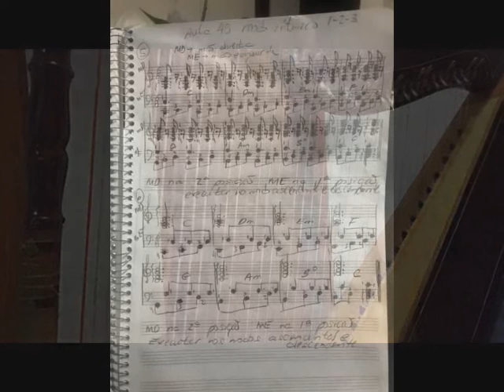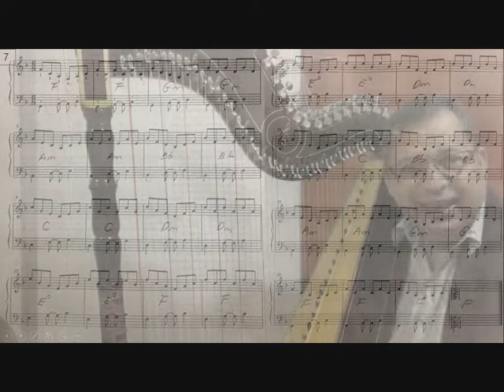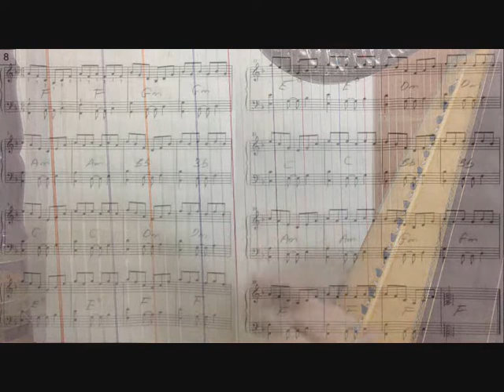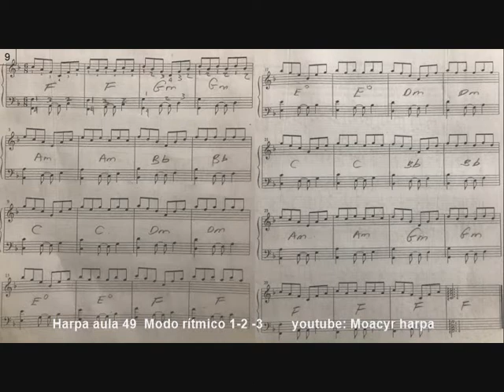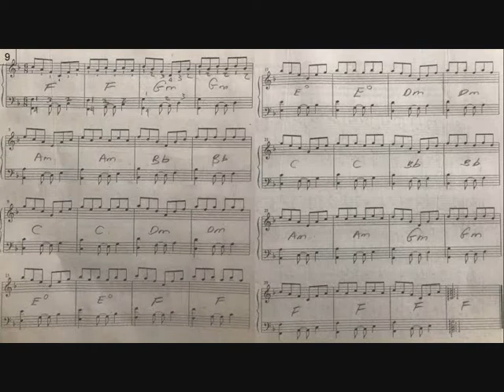Curso harpa aula 49 Modo rítmico 1-2-3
Aula 49 Modo rítmico 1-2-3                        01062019 Moacyr Dias